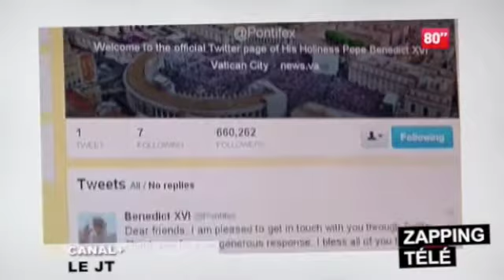ZAPPING TÉLÉ DU 13/12/2012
Michel Cymes effectue un exercice physique très douteux dans Le magazine de la santé.

Mais aussi le Pape Benoît XVI qui pour la première fois, se met à twitter.

Sans oublier Cyril Hanouna qui casse des planches en bois dans Touche pas à mon poste !